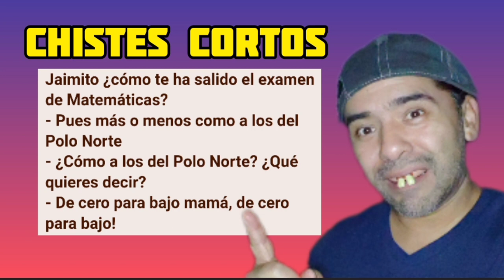Chiste Corto (Jaimito El Examen)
Chiste Corto (Jaimito El Examen) chistescortos chistecorto comedia Quieres más chistes cortos? Comenta 👇